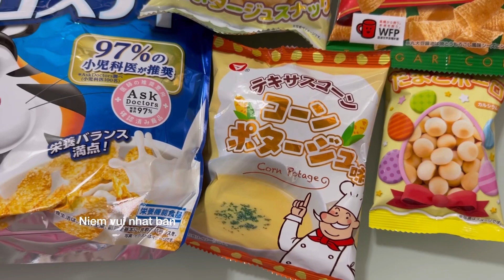Ăn bánh chip kẹo với sữa / eat the cake chip candy with milk